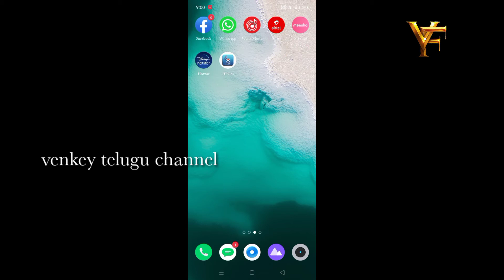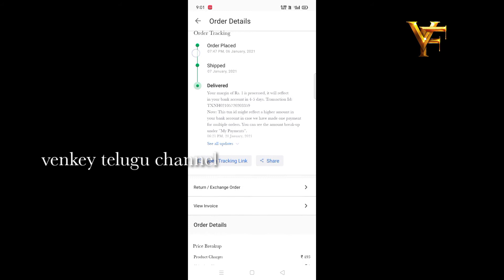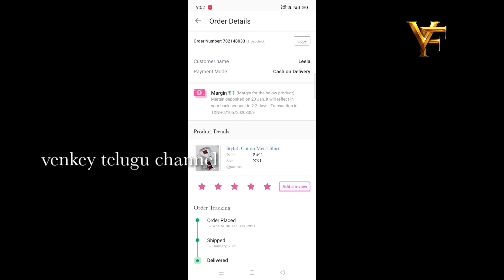meesho app లో ఆర్డర్ చేసిన products ela return cheyyali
how to return Meesho order in telugu